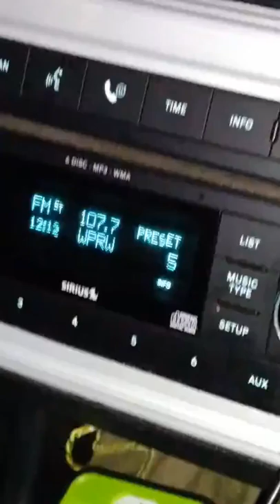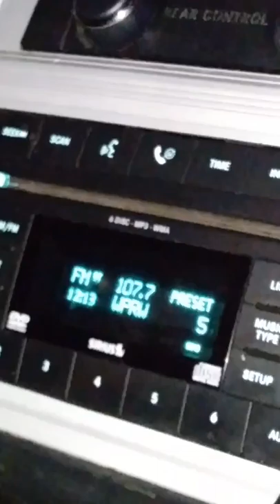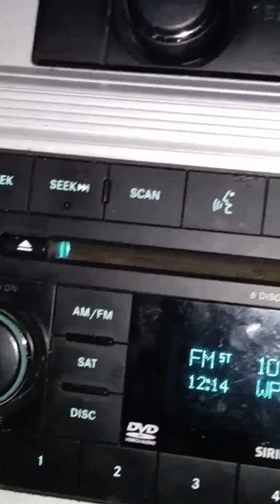Smoke that broccoli